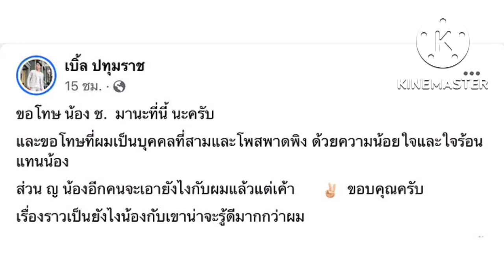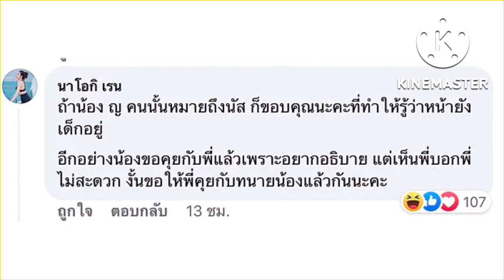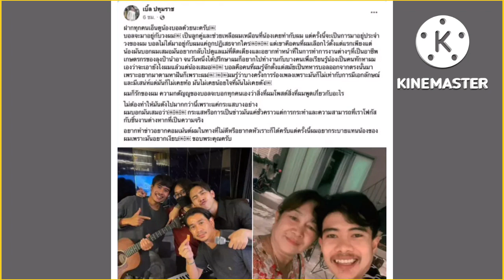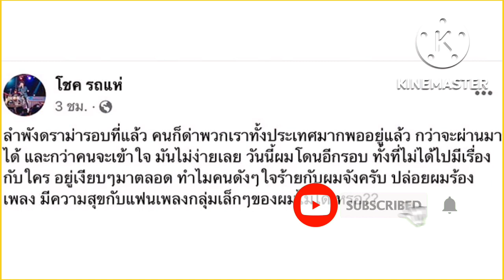ดราม่า!!เดือด กรณีเบิ้ลกับนักร้อง ช.จนเกิดประเด็น รับคำขอโทษเป็นเงินสดเท่านั้น#เบิ้ลปทุมราช